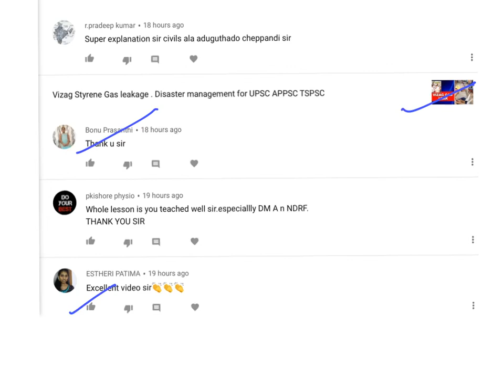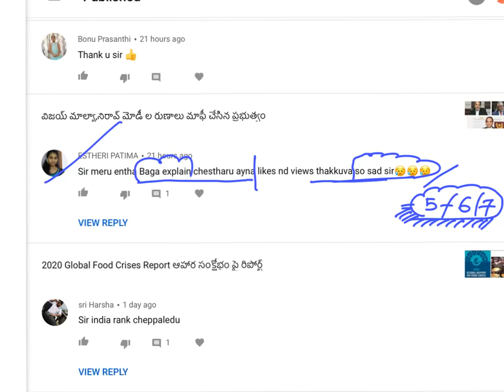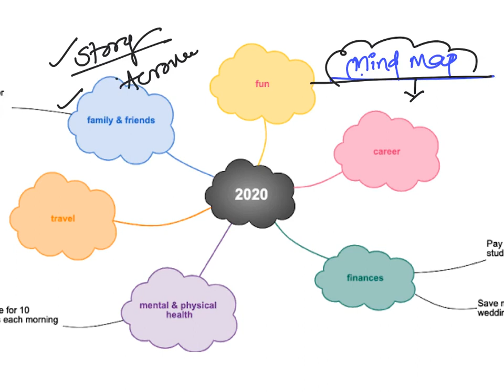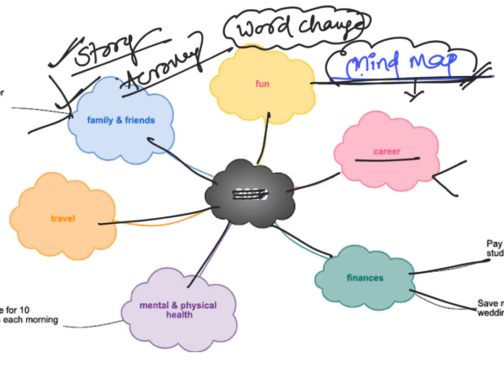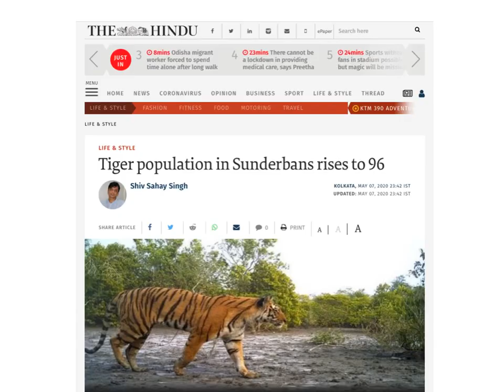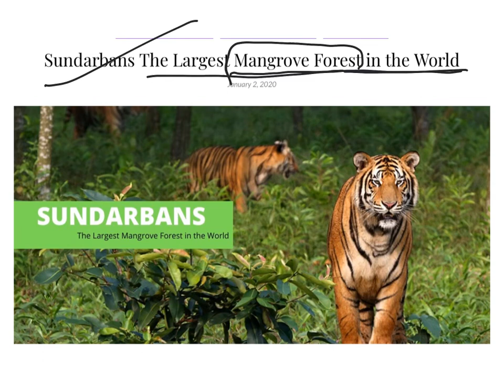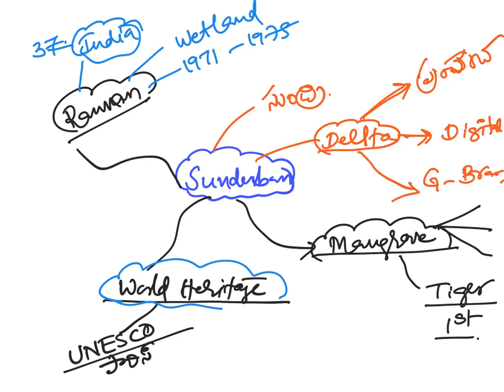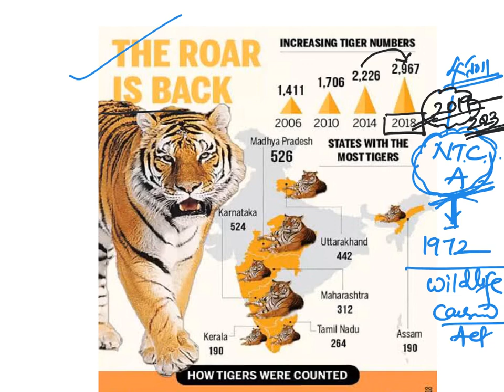Royal Benal Tiger Population Increased in Sunderbans and Latest TIGER CENSUS